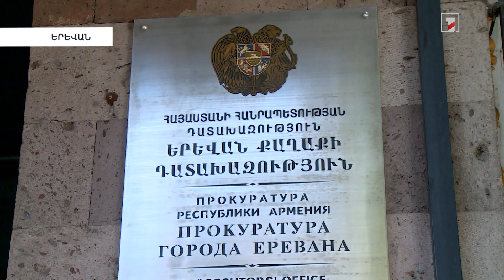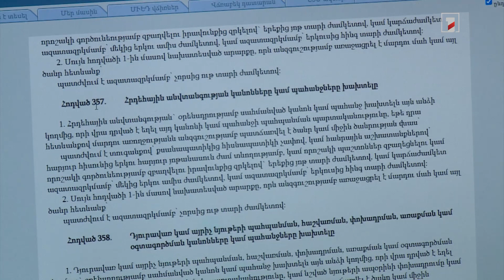Դատախազությունը 3 միջնորդագիր է ներկայացրել ՔՏՀԱՏՄ